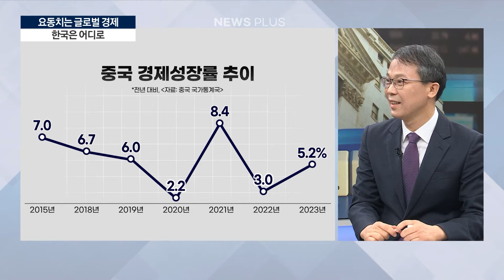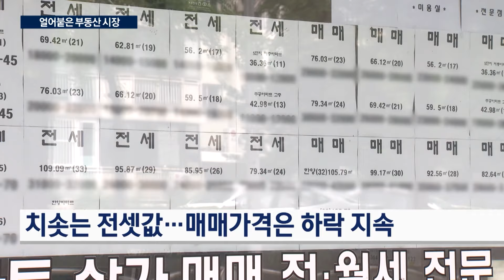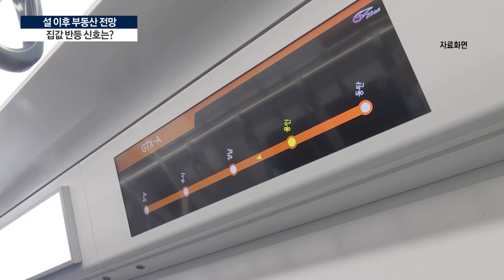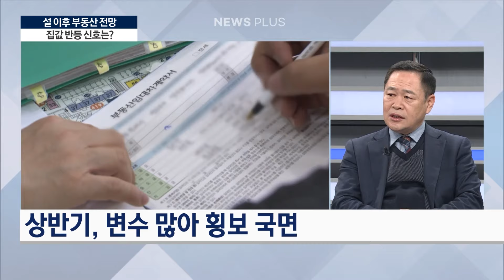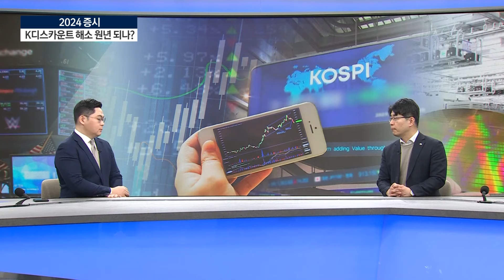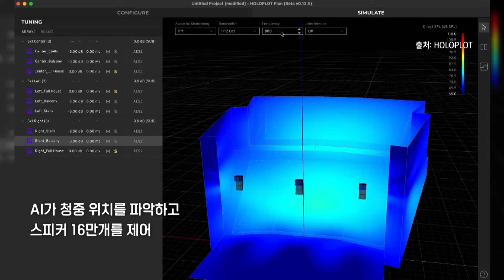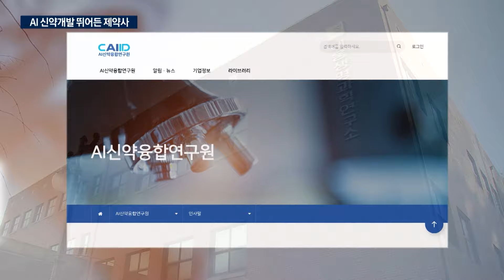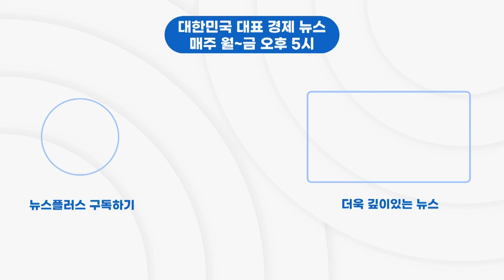한국경제TV 뉴스플러스 02월 09일 [전체 다시보기]